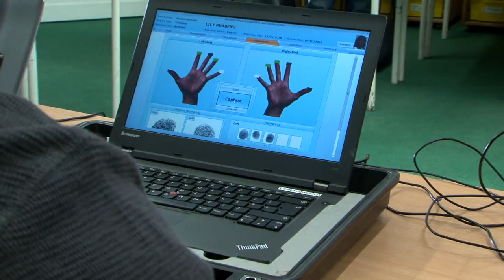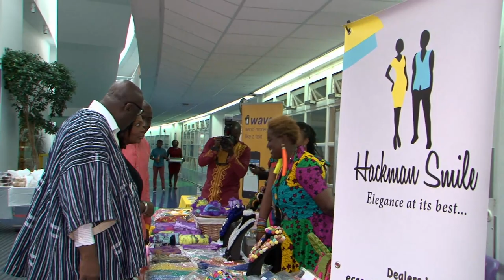GHANA ASSOCIATION PORTSMOUTH INAUGURATION 2018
Inauguration Ceremony & Fundraising Dinner Dance with HE Papa Owusu-Ankomah, Rt Hon Penny Mordaunt and Councillor Lee Mason